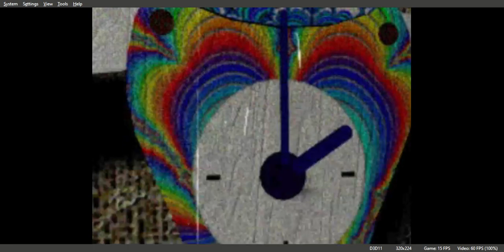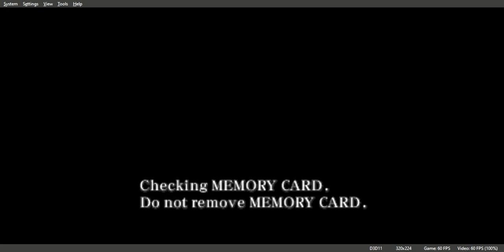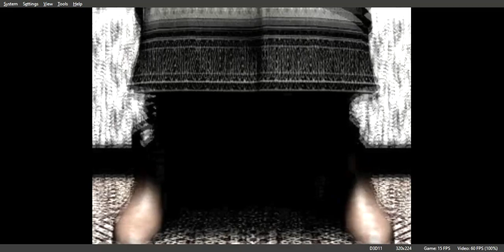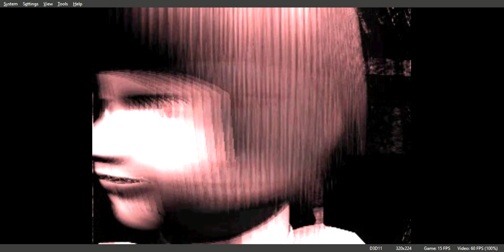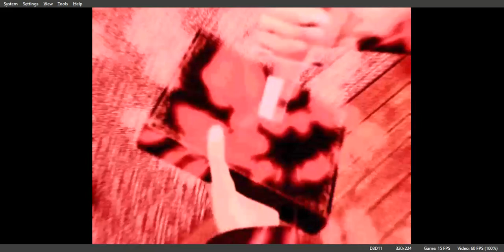Juggernaut Gameplay Walkthrough PS1